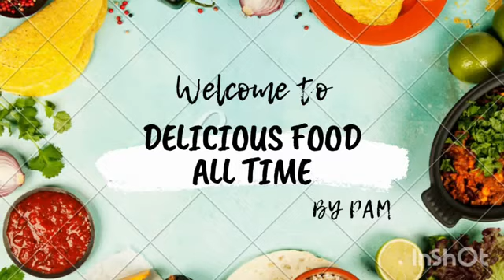ROLL I Easy and Simple l 3 Ingredient biscuit roll